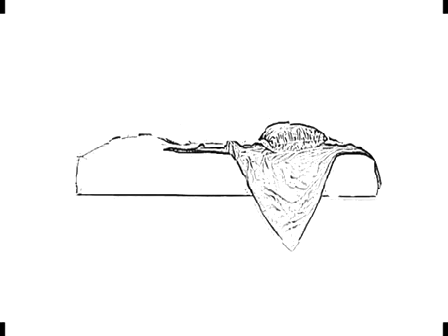Bedroom Themes - Gray Wall Color On Bedroom Remodel